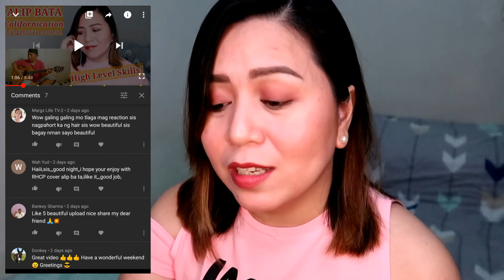Dimash Kudaibergen - Qairan Elim (Filipina React)Rub’z Geyrozaga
Dimash Kudaibergen Qairan Elim

Hey guys how are you all? Here is my reaction of Dimash latest music video of the the song Qairan Elim. I hope you like it ! Thank you so much!